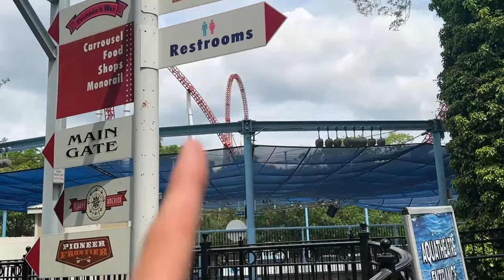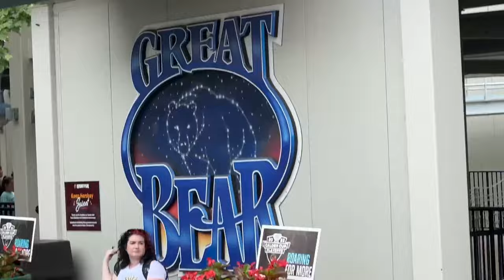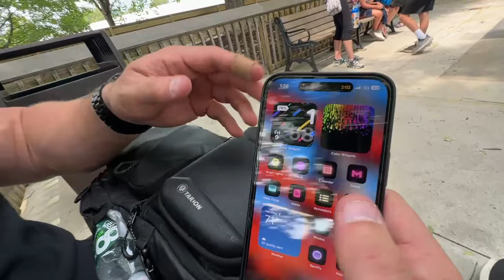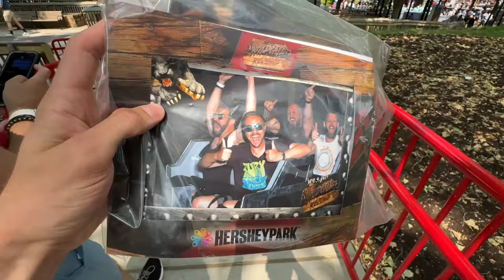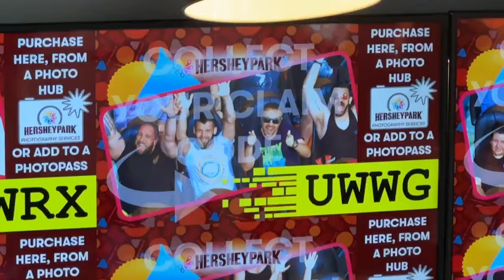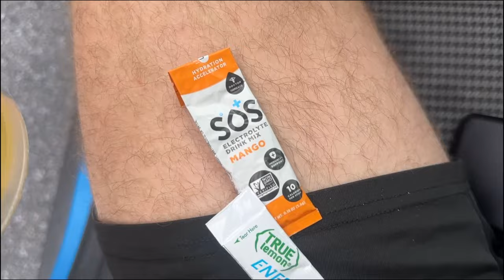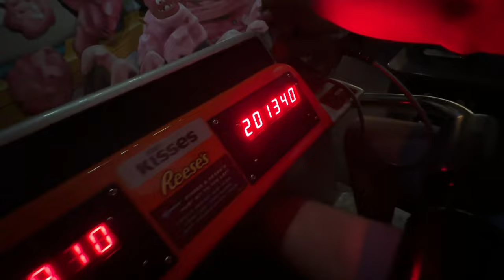We Rode The Most INSANE Roller Coasters at HersheyPark!!